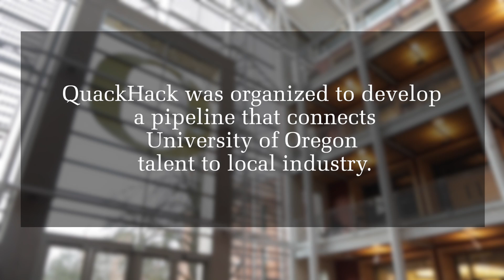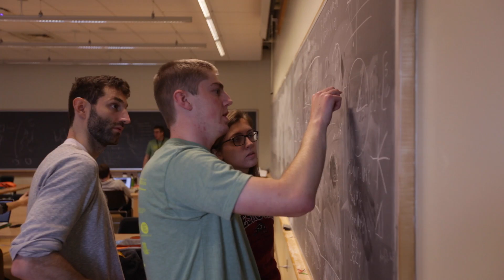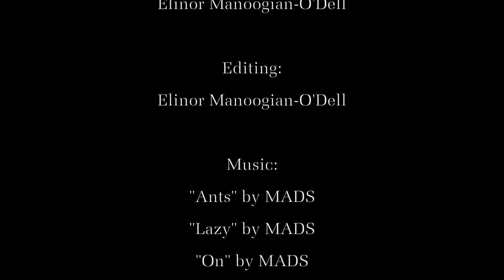QuackHack 2016 recap: Game Prototyping Hacking Marathon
The University of Oregon Lundquist College of Business joined with UO computer science students and the national Major League Hackathon organization to produce QuackHack, a weekend-long game prototyping event held January 15-17, 2016 in the Lillis Business Complex. Students from six states and 14 universities turned out for the hacking marathon. Participants had 40 hours to develop prototypes around the theme of gaming.

This first QuackHack is a an example of the talent and drive exemplified by students at Lundquist College, and we hope to continue to foster their entrepreneurial spirit through future events and experiential learning opportunities.